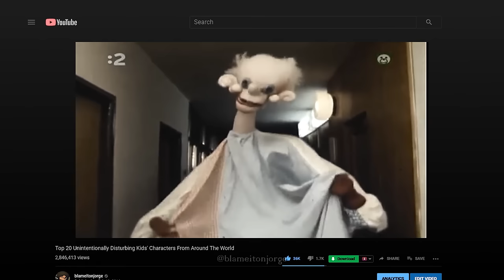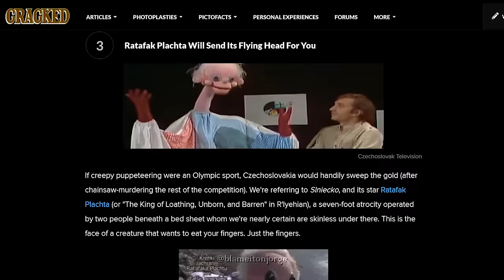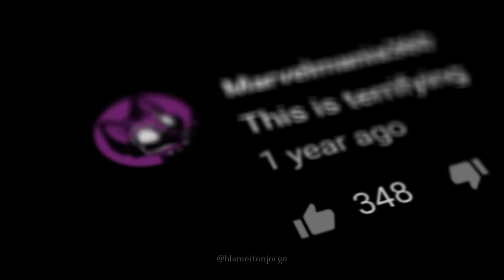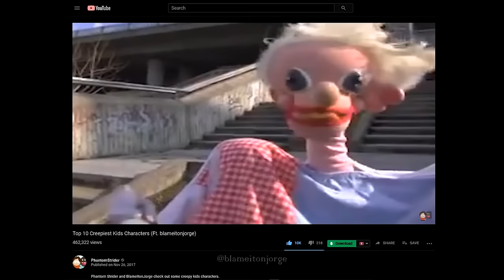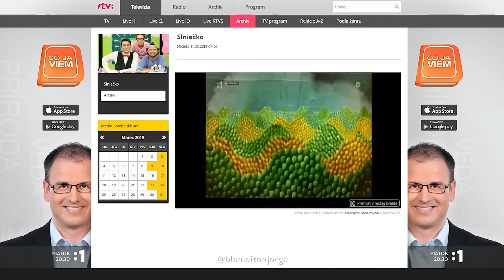Explaining Ratafak Plachta | blameitonjorge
Today on blameitonjorge, we explore the depths of Ratafak Platcha, one of the strangest puppet characters online.

Written by:
Matt Acuña
blameitonjorge

"The Real Mystery"

Revisit some of your favorite childhood shows with my Lost But Not Forgotten playlist!

The clips used in this video are brief and edited, usually with narration playing over it or showing amounts needed to make my point. I do not own or claim to own the rights to footage.